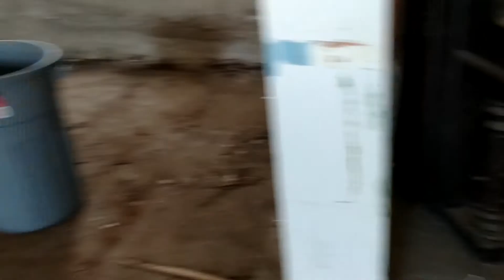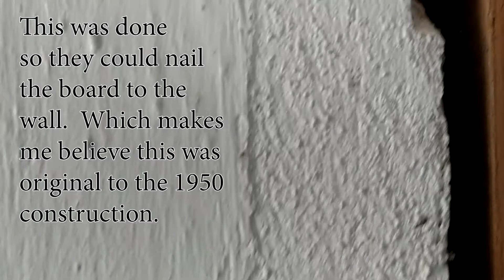1950 Church Renovation: Episode #22: 2nd non-load bearing wall removal (2019)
Our second non-load bearing wall removal with our 1950 church renovation project.  Also, more vicious board attacks and double the fun with carpet!  We have some more interesting discoveries as well, along with some concerns about the state of the sewer lines.

Camera links:
Action Cam Mic
Adapter Cable
DBPower Action Cam
Camcorder with wide angle lens (better than mine)
Wide angle and macro lens

Tools:
Utility pry bar 15"
Goose neck wrecking bar 18"
Hammer 16oz straight rip claw
3 lbs sledge hammer
SKIL cordless tool set